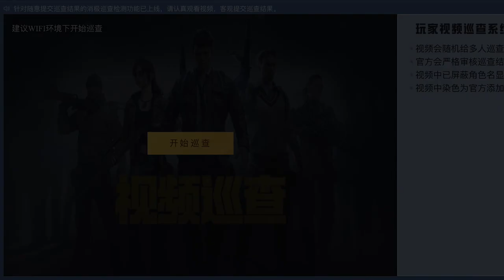蓝一：巡查到一队超猛火力车，两队相遇，直接把车秒了